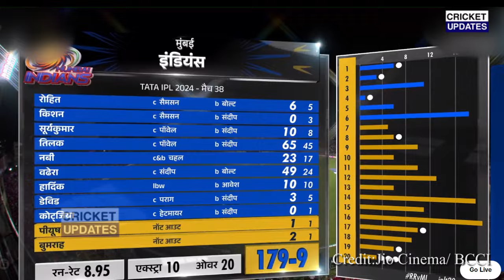MI Vs RR: देखिए हार के बाद बौखलाई Neeta Ambani फिर Rohit Pandya पर दिया चौका देने वाला बयान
Mumbai Indians Vs Rajasthan Royals Last Over Full Highlights, RR vs MI Full Match Highlights, surya

Rohit Sharma,
Ishan Kishan,
Suryakumar Yadav,
Tilak Varma,
Mohammad Nabi,
Hardik Pandya,
Tim David,
Nehal Wadhera,
Gerald Coetzee,
Piyush Chawla,
Jasprit Bumrah,
Akash Madhwal,
Romario Shepherd,
Trent Boult,
Sandeep Sharma,
Avesh Khan,
Yashasvi Jaiswal,
Riyan Parag,
Sanju Samson,
Shimron Hetmyer,
Rovman Powell,
Jos Buttler,
Ravichandran Ashwin,
mi vs rr highlights 2024,
mi vs rr playing 11,
mi vs rr prediction,
mi vs rr dream11 prediction tamil,
mi vs rr status,
mi vs rr pitch report today,
mi vs rr kon jitega,